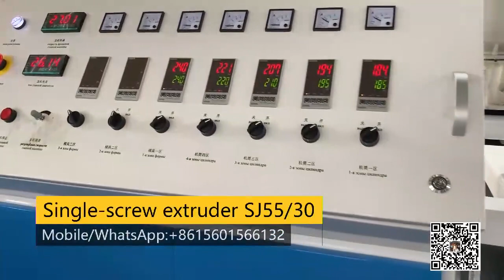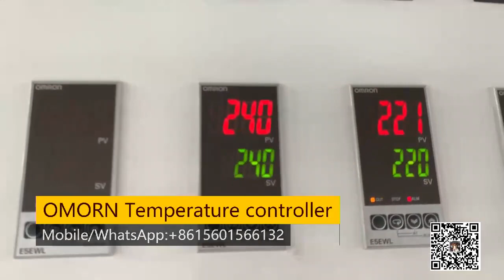high speed Plastic corrugated pipe machine「20m/min 」with double size mold,آلة خرطوم عالية السرعة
Ms Beryl

(1)The corrugated drain hose machine includes machines are as followings:
1) feeder for corrujgated pipe machine: auto feeding with drying
2) extruder for corrugated pipe machine: single screw extruder
3) die head and mold for corrugated pipe machine: high quality die head and mold with strong material
4) forming machine for corrugated pipe machine: air cooling, vaccum cooling, and water cooling. we shall design it according to customer's requirements.
5) winder for corrugated pipe machine: winding machine will be equipped according to customer's requirements
6) cutter for corrugated pipe machine: customized Detailed description of the plastic single wall corrugated pipe machine

(2):Application for corrugated drain hose :
Plastic single-wall corrugated pipes have feathers of high temperature resistance,resistant to corrosion and abrasion,high intensity,good flexibility,etc.They are widely used in fields of auto wire,electric thread-passing pipes,circuit of machine tool,protective pipes of lamps and lanterns wire,tubes of air conditioner and washing machine,etc.

(1) La máquina de manguera de drenaje corrugado incluye las siguientes máquinas:
1) alimentador para máquina de tubos corrugados: alimentación automática con secado
2) extrusora para máquina de tubos corrugados: extrusora de un solo tornillo
3) cabezal y molde para matriz de tubos corrugados: cabezal y molde de alta calidad con material resistente
4) máquina formadora para máquina de tubos corrugados: refrigeración por aire, refrigeración por vacío y refrigeración por agua. lo diseñaremos de acuerdo a los requerimientos del cliente.
5) bobinadora para máquina de tubos corrugados: la bobinadora estará equipada de acuerdo con los requisitos del cliente
6) cortador para máquina de tubos corrugados: descripción detallada personalizada de la máquina de tubos corrugados de pared simple de plástico

(2): Aplicación para manguera de drenaje corrugada:
Los tubos de plástico corrugado de pared simple tienen plumas de alta resistencia a la temperatura, resistencia a la corrosión y abrasión, alta intensidad, buena flexibilidad, etc. Son ampliamente utilizados en campos de cables automáticos, tubos de paso de roscas eléctricas, circuito de máquina herramienta, tubos protectores de lámparas y linternas de alambre, tubos de aire acondicionado y lavadora, etc.

(1) تشمل آلة خرطوم الصرف المموج الآلات كما يلي:
1) وحدة التغذية لآلة الأنابيب المموجة: التغذية التلقائية بالتجفيف
2) الطارد لآلة الأنابيب المموجة: الطارد برغي واحد
3) يموت الرأس والعفن لآلة الأنابيب المموج: عالية الجودة يموت الرأس والعفن مع مادة قوية
4) آلة تشكيل لآلة الأنابيب المموجة: تبريد الهواء ، تبريد فراغ ، وتبريد المياه. يجب علينا تصميمه وفقا لمتطلبات العملاء.
5) اللفاف لآلة الأنابيب المموجة: سوف يتم تجهيز آلة اللف وفقا لمتطلبات العملاء
6) القاطع لآلة الأنابيب المموجة: حسب الطلب وصف تفصيلي لآلة الأنابيب المموجة البلاستيكية ذات الجدار الواحد

(2): طلب خرطوم التصريف المموج:
الأنابيب المموجة ذات الجدار الأحادي البلاستيكية لها ريش مقاوم لدرجة الحرارة العالية ، ومقاومة للتآكل والتآكل ، وكثافة عالية ، ومرونة جيدة ، وما إلى ذلك. إنها تستخدم على نطاق واسع في مجالات أسلاك السيارات ، وأنابيب تمرير الخيوط الكهربائية ، ودائرة أداة الماكينة ، والأنابيب الواقية المصابيح والأسلاك الفوانيس وأنابيب مكيف الهواء والغسالة ، إلخ.